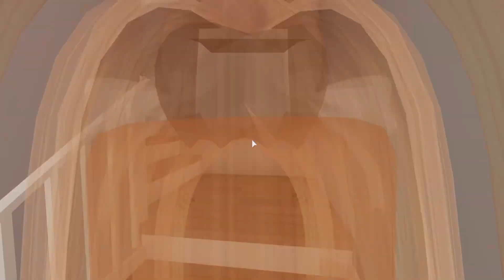❌ QUITTING MY JOB AS A POLICE OFFICER 👮 | Bloxburg Roleplay | Roblox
🍓💕HEY SUBSCRIBERRIES! 💕🍓

OR